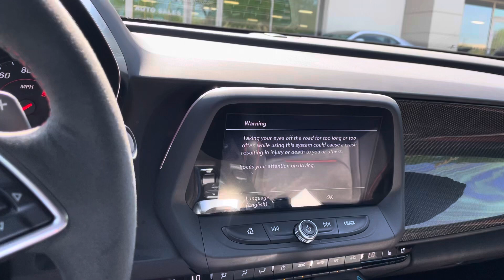2022 Chevrolet Camaro ZL1 1LE